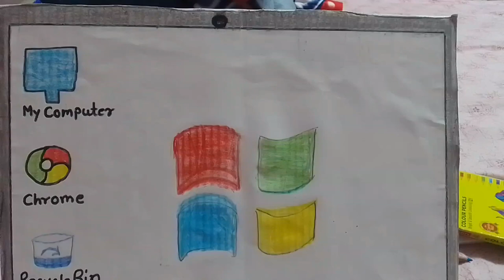Computer Project "Laptop" for school students made from cardboard & paper